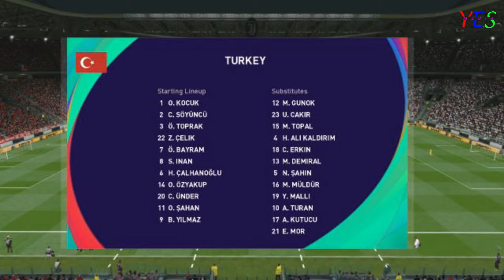Germany vs Turkey | Friendly Match | Pes 2021 Prediction